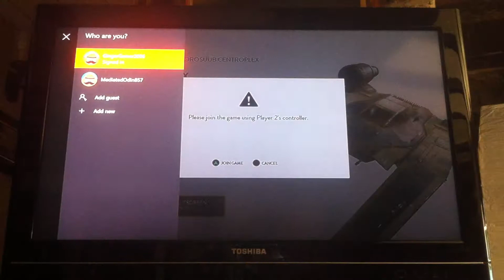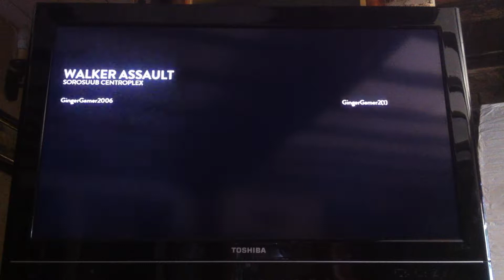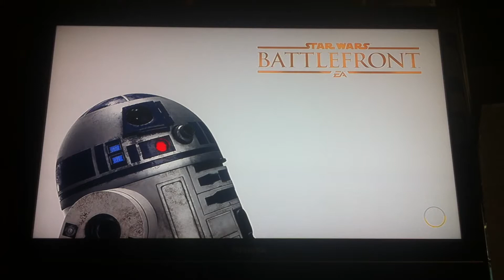BATTLE FRONT GAME PLAY EP.2